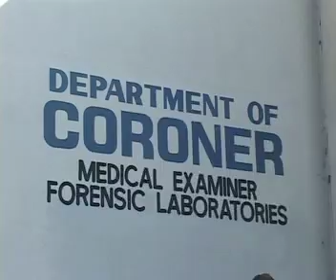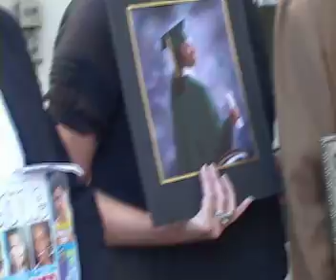REMAINS FOUND PART 2.mp4 © CHIP CROFT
Human remains found near where Mitrice Richardson went missing in Malibu Canyon region. Another man was also missing in region and relatives want answers. See axctivity and press conferences/interviews here.